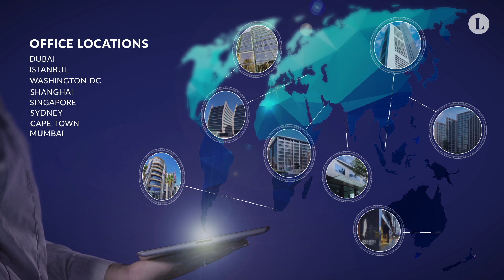Green Screen Portfolio - Recruitment and Human Resources